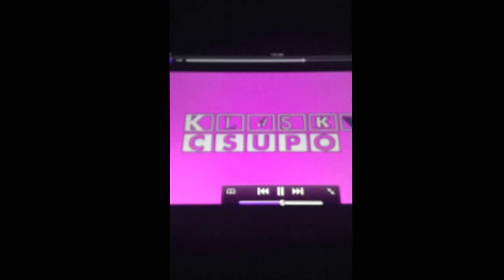I accidentally Klasky Csupo with Loudsky Loudpo at the beginning